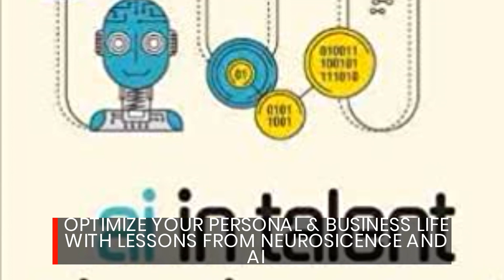Optimize Your Personal & Business Life With Neuroscience Lessons & Insight